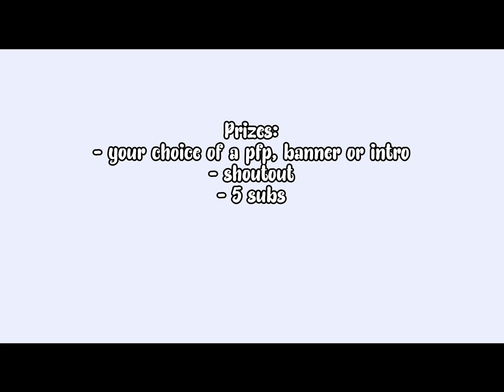PFP CONTEST WINNERS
I’m too lazy for a proper description 💀

If you’re one of the winners comment your choice on the prizes